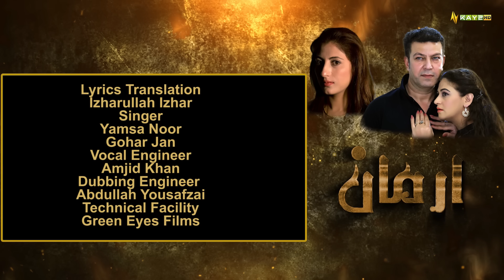Arman | Episode 03 | Urdu Drama Serial | Kay2TV